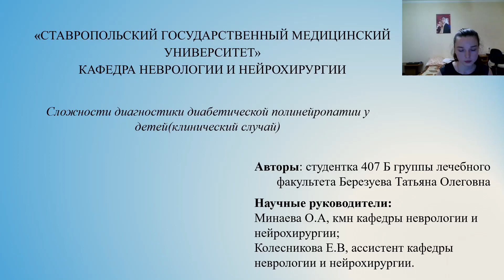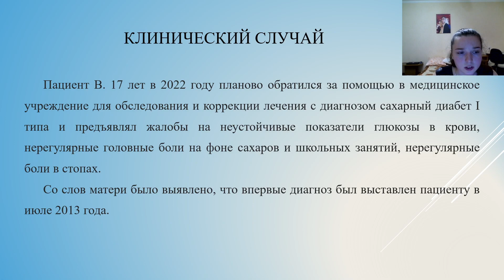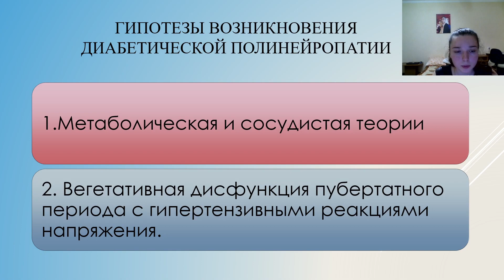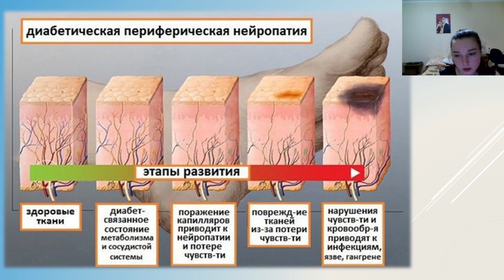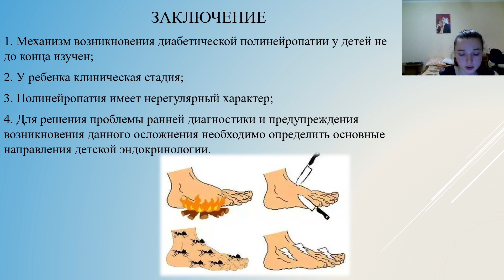13. СЛОЖНОСТИ ДИАГНОСТИКИ ДИАБЕТИЧЕСКОЙ ПОЛИНЕЙРОПАТИИ У ДЕТЕЙ(КЛИНИЧЕСКИЙ СЛУЧАЙ)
СЛОЖНОСТИ ДИАГНОСТИКИ ДИАБЕТИЧЕСКОЙ ПОЛИНЕЙРОПАТИИ У ДЕТЕЙ
(КЛИНИЧЕСКИЙ СЛУЧАЙ)
Березуева Татьяна Олеговна – студ. 4 курса леч. фак. СтГМУ.
Научные руководители: Минаева Ольга Александровна, канд. мед. наук, доцент, Колесникова
Евгения Викторовна, ассистент кафедры неврологии и нейрохирургии СтГМУ, Ставрополь.